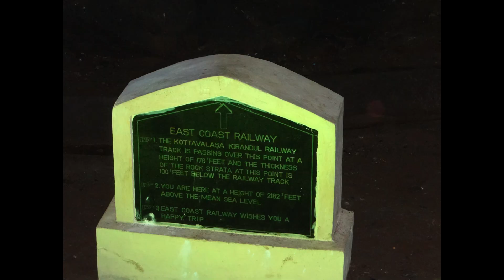Vizag Trip with NIST colleagues